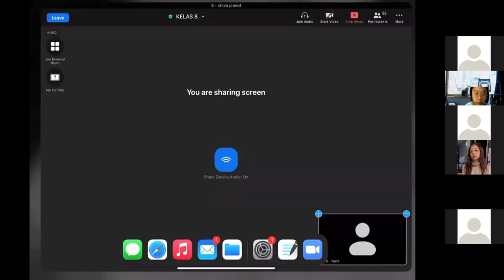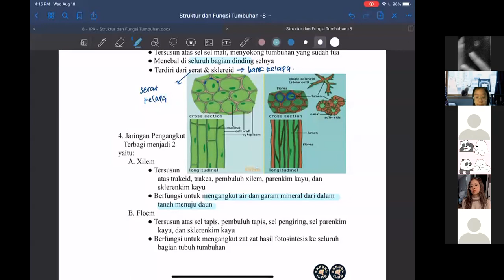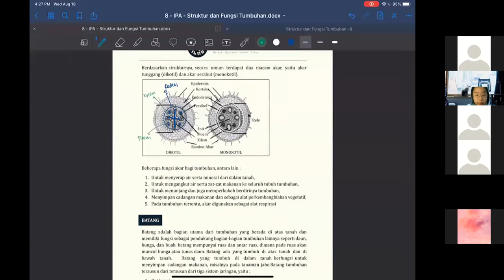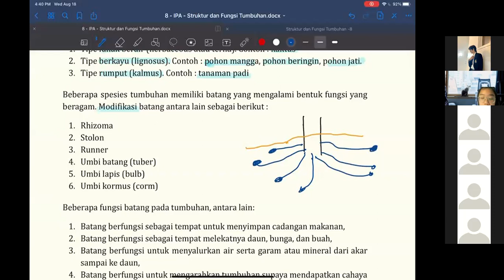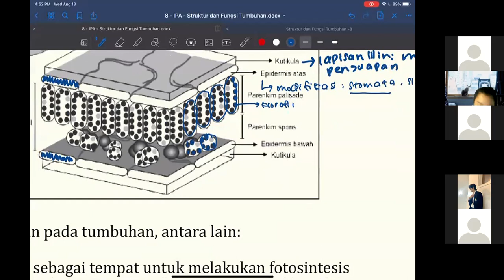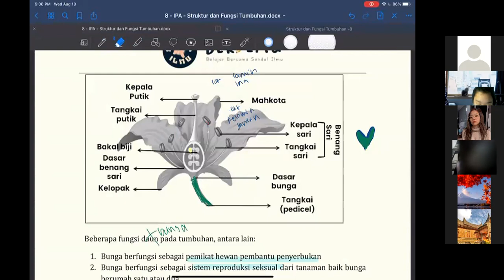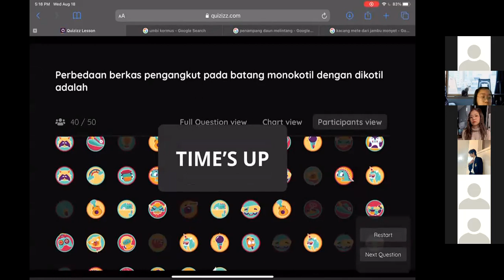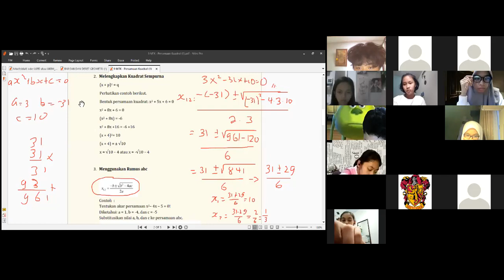Struktur dan Fungsi Tumbuhan